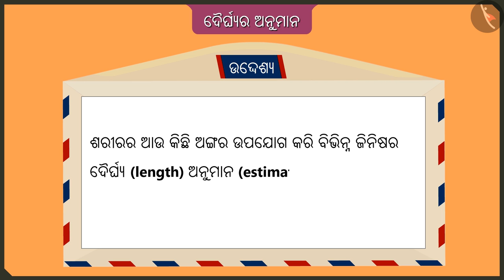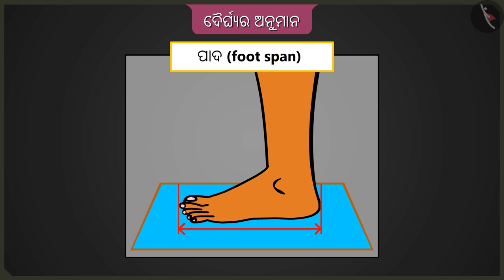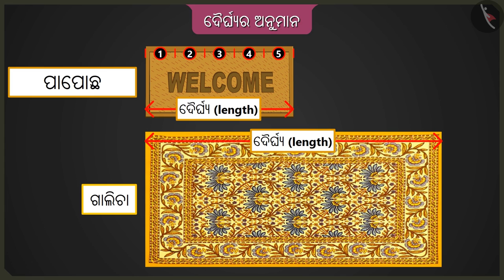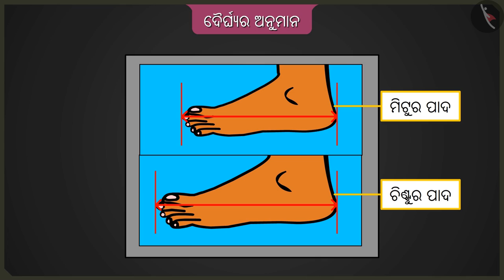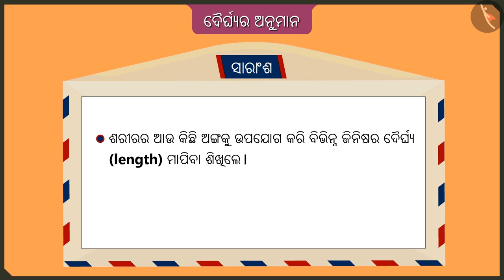ଦୈର୍ଘ୍ୟର ଆନୁମାନିକ ମାପ | Part 2/2 | Estimation of length | Odia | Class 2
ଦୈର୍ଘ୍ୟର ଆନୁମାନିକ ମାପ | Part 2/2 | Estimation of length | Odia | Class 2 | ଦୈର୍ଘ୍ୟର ମାପିବା ପ୍ରକ୍ରିୟା  | कक्षा 2 | NCERT | ଦୀର୍ଘତମ ପାଦ

Estimation of length | Measurement of length | Grade 2 | NCERT | The Longest step

Welcome to part 2 of Estimation of length. In this video, we will discuss the concept of Estimation of length.